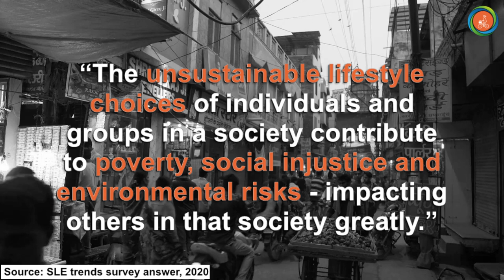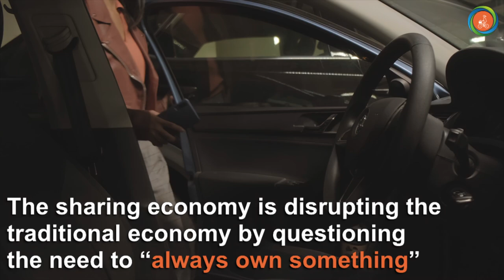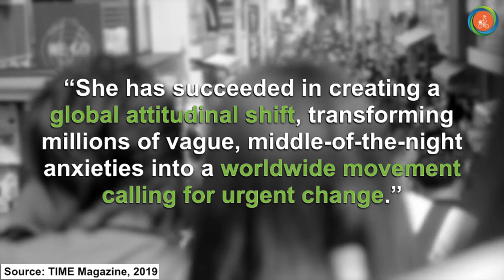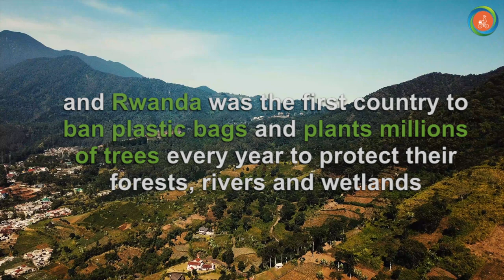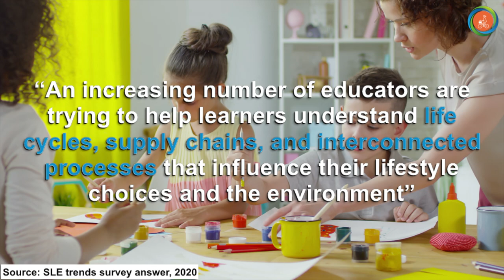Global Trends in Sustainable Lifestyles and Education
This video summarizes the global trends of 2020 within sustainable lifestyles and education. The content of this video has been supplied by the SLE Multistakeholder Advisory Committee of the Programme.

The Sustainable Lifestyles and Education Programme (SLE) is one of six programmes under the UN’s One Planet Network, which aims to scale up sustainable consumption and production practices at a global level.

The SLE programme carries out a combination of policy work and research projects with the mission to foster the uptake of sustainable lifestyles as the common norm. We collaborate with the real “change agents” in society including business, policymakers, media and youth.

Editing: Venni Arra, Stockholm Environment Institute

Footage: Pixabay & Pexels